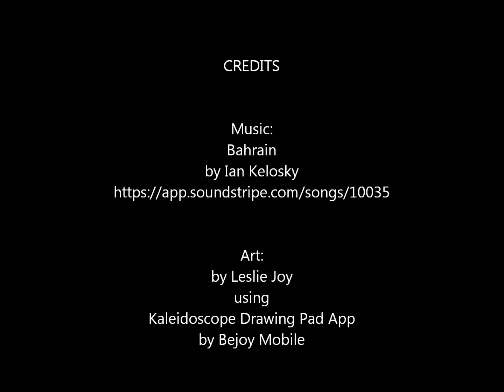Mandala Digital Art Time-lapse: Imperial Dynasty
Enjoy this digital art time-lapse of a mandala.

Song:
Bahrain
by Ian Kelosky

Art:
Created with Kaleidoscope Drawing App by Bejoy Mobile